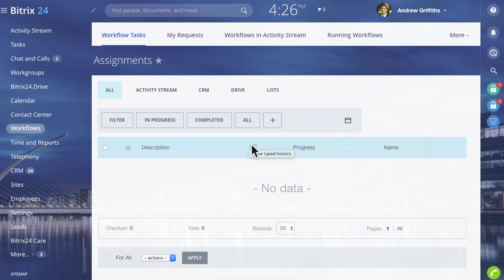Workflow Management Software - Reset standard workflows to default settings | Bitrix24 Workflows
When you have edited a standard workflow, you may need to reset it to default settings.